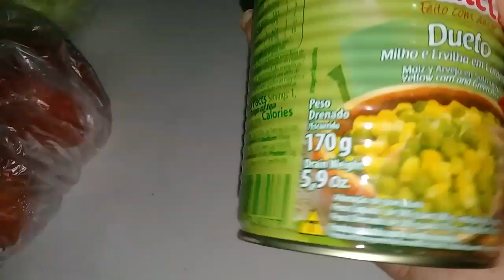ARROZ NATALINO / SALADA DE REPOLHO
Nesse vídeo mostro SUGESTÃO DE ARROZ NATALINO
SALADADE REPOLHO CREMOSA
ROTINA DO DIA